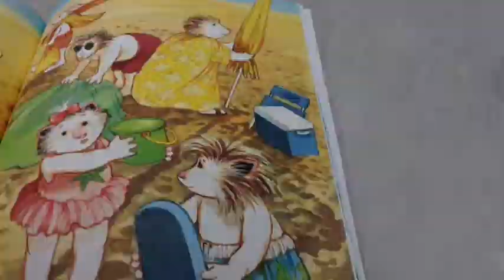Gilbert, The Surfer Dude